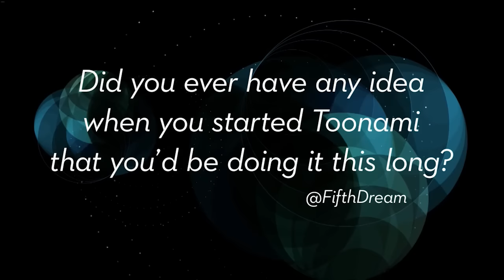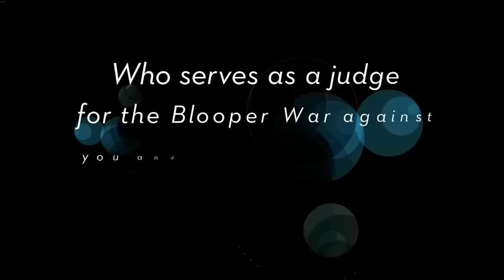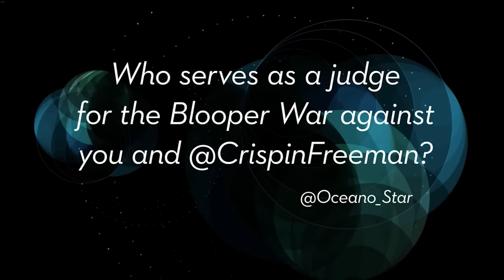Blum Room Ep #8: The 20 Questions Game (Part One)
My Assistant Chuckie and I give you some straight shooter answers. For friends that can't come see me at Cons - this one is for you. These are some examples of questions that I typically answer while I'm on my panel. Thank you for continuing to toon in to Toonami!